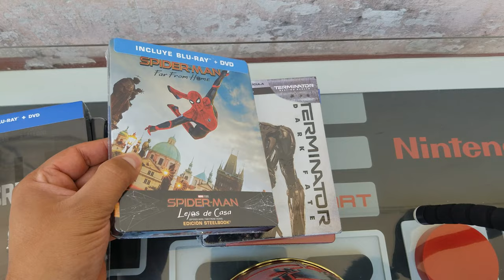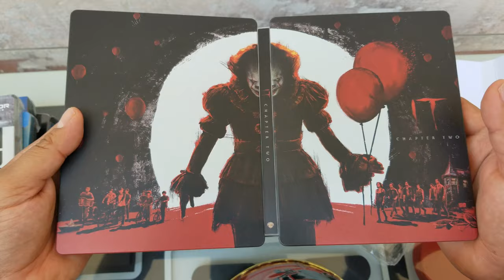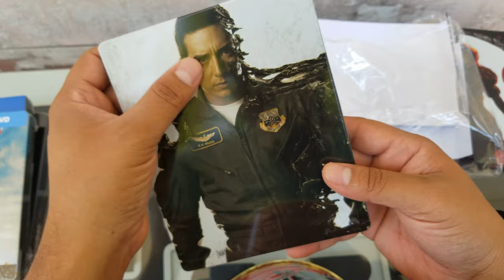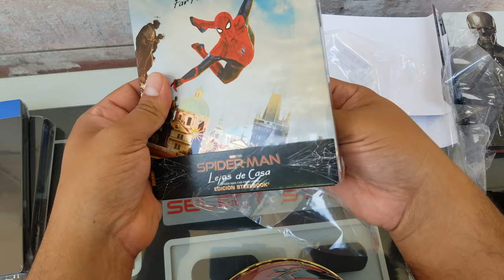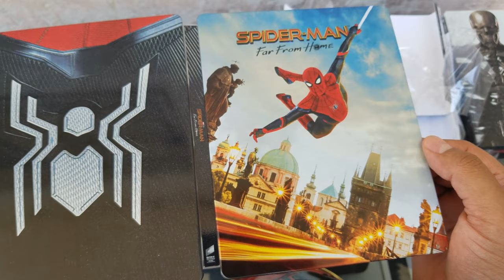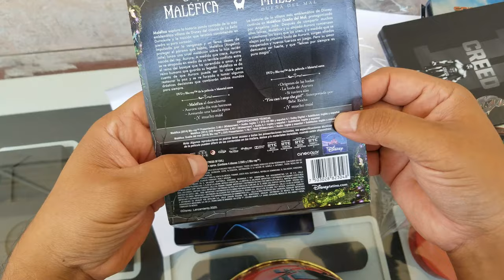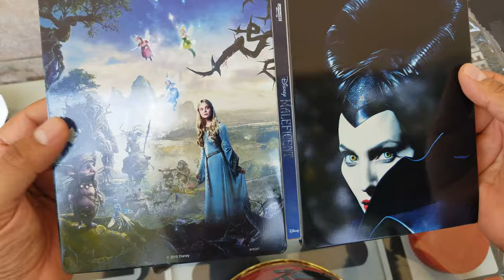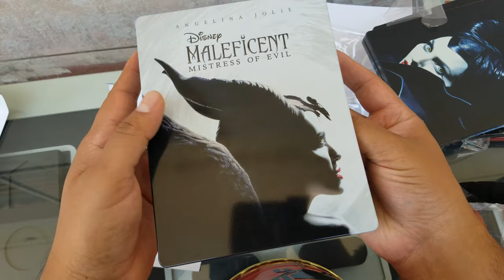Unboxing 6 steelbooks at once without any damage!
Hello all,
Today I unboxed some awesome steelbooks from Amazon and received them without any damage! yay me. In this video we unboxed the following:
Terminator Dark Fate
Maleficent double pack
Spiderman Far From Home
It Chapter 2
Creed 2